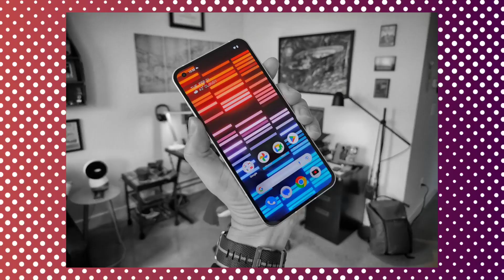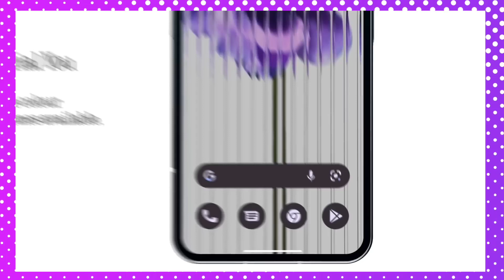Nothing Phone 2 India Launch Date Confirmed | Nothing Phone 2 Specs & Price | Nothing Phone 2 Leaks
He'll Guys Aaj Me Aapko Es Video Me Nothing Phone 2 Specs, Price & india Launch Date ke Bare Me Batane Wala Hu

✔️QUERIES SOLVED:
1) nothing phone 2 india launch date
2) nothing phone 2 specs
3) nothing phone 2 price
4) nothing phone 2 design
5) nothing phone 2 camera
6) nothing phone 2 leaks